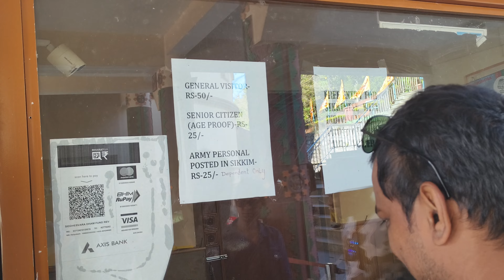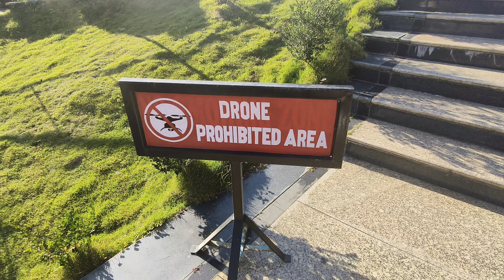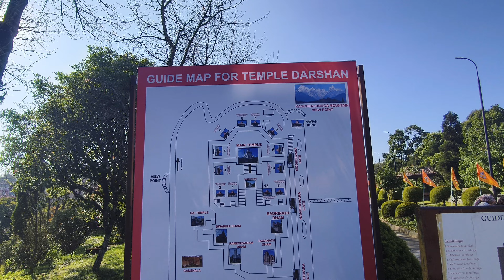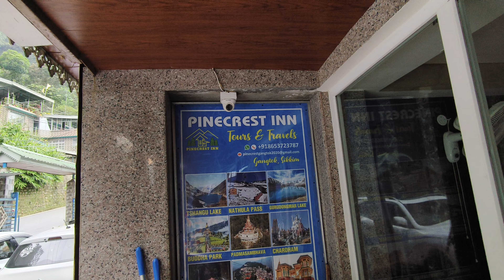Ravangla Namchi Tour Bengali। Temi Tea Garden। Buddha Park। Namchi Char Dham। Pelling Gangtok Tour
/ amidstofficial
Video Link:    • Amidst - Drive (Vlog No Copyright Mus...
Song information: Retro Detune - Tropical Vibes
Anywhere (Music by Ikson)
  / ikson